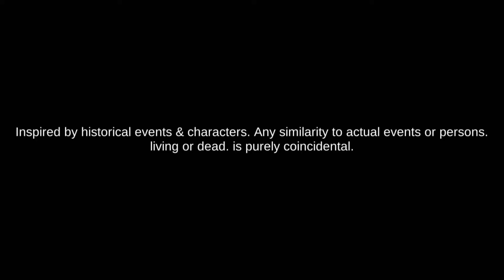Call Of Modern Warfare : Secret Agent FPS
DGStudios is now offering "Call of Modern Warfare: Secret Agent FPS", a latest action adventure game.
Get a chance to rescue hostages by eliminating terrorist group. Kill terrorist leader and all his gunners; destroy their communication and satellite station, cut off power source and hack enemy server system. Abolish their tanks and pick enemy important records. Take down all terrorists in this modern war with latest armory. You are a front line soldier with heavy artillery of assault and sniper rifles, shot guns, pistols and revolvers and rocket launchers.
You are equipped with modern military weapons in this first person shooter. Chase enemy leader and exemplary kill him for all enemy groups. World peace is now in your hands, fight against evil in this modern warfare. In this latest combat game you face off enemy who is equipped with modern weapons and war tools. So fight like an elite commando and defeat your opponent in this special mission.
Game Features :
• Different types of pistols and revolvers including Glock, Desert Eagle, Sig Suaer and Taurus.
• Multiple rifles, shotguns and rocket launchers. ( M16, FN SCAR, PDR, Striker shotgun, KRISS Super V, Milsig M17 SMG, Magpul PDR, RPG, Mini AK 47, HMG Echo1)
• Modern combat field and story based game play.
• Advance enemy AI in which character can go to cover, sense fear and call other companions in emergency.
• 3 difficulty levels (Easy, Medium and Hard).
• Adjustable resolution normal, high and ultra-quality with shadows.
• Pick enemy weapons and ammunition's to increase health.
In this action packed shooting game, you are an army commando and it’s your duty to counter terrorism. Serve your nation and rescue your people who are in danger. You are a sharp shooter; kill the entire terrorist groups and their commander to bring peace in the society.
Call of Modern Warfare: Secret Agent FPS is the latest inclusion in action adventure. Be like an elite commando with modern weapons and tactics. You are a secret agent on a special mission on enemy lines. Fight like a hero and show ultimate war skills to defeat antagonists. People have full confidence on you and you are one man army.
Install "Call of Modern Warfare: Secret Agent FPS" now and enjoy a wonderful experience of modern combat. Don’t forget to rate and review it.